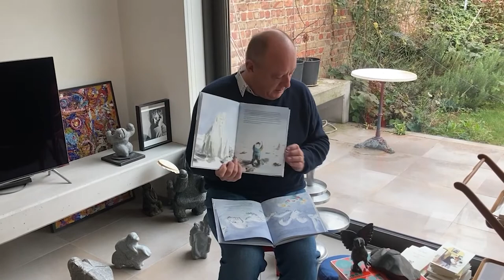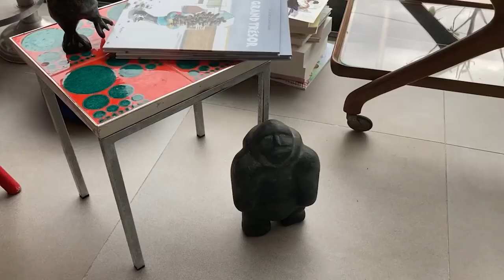Le grand trésor, de Carl Norac et Julien Béziat